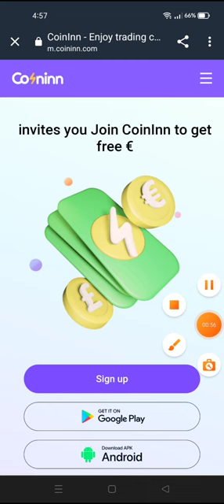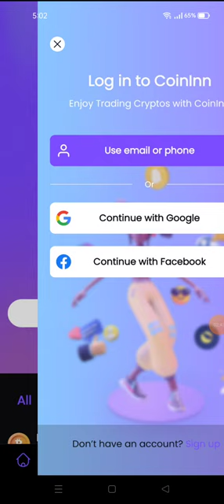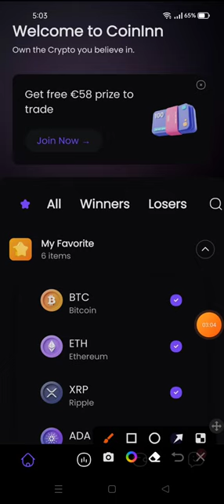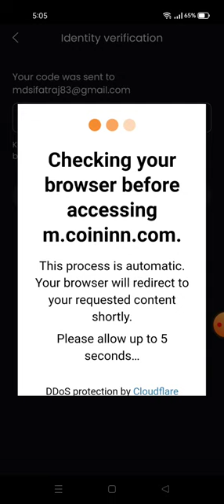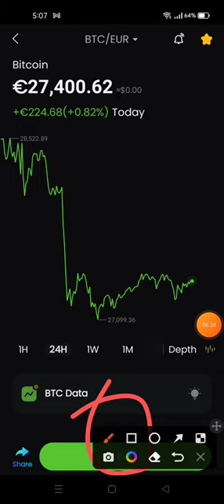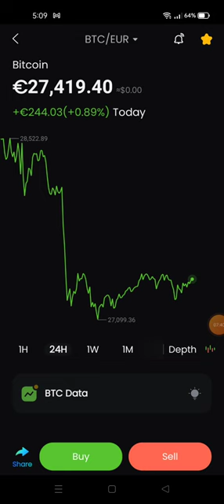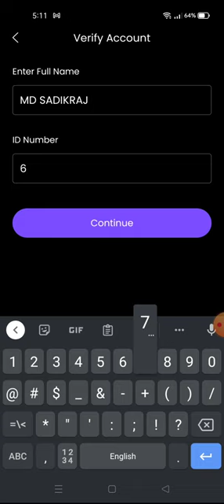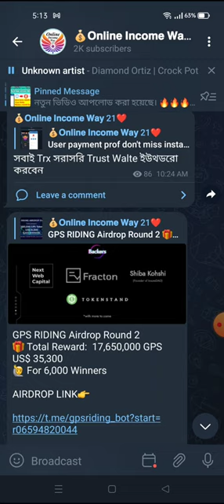coininn New OFFER instant 58$ instant Withdrawal সাথে সাথে পেমেন্ট সবাই পাবেন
😍Welcome Friends

Teligram @mdsadikraj6

.Related Tag Don't mind
Free Stepen,
Coininn Walter inkam bd